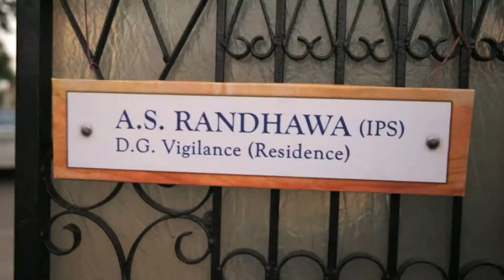Gun Cover Full Ad || Guru Dutt Films || Windson Media Pvt Ltd